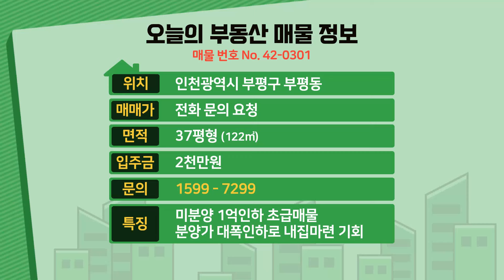[인천신축빌라] 분양 37평 7호선 굴포천역세권 아파트급 초대형3룸 미분양 땡처리 1억인하 마진포기 급매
◆인천광역시 부평구 부평동에 있는 신축아파텔입니다

☆위치는 7호선 굴포천역에서 도보 10분정도 거리에 있구요.

★학교는 개흥초교,부평동초교,부평중,부평고가 근방에 있습니다.

♥ 부평구 - 부평동아파텔매매 ♥

◈ 실입주금: 2천만원
◈ 구 조 : 방3 욕실2 발코니2
◈ 평 형 : 37평형
◈ 교 통 : 굴포천역 도보 10분
◈ 입 주 :즉시입주